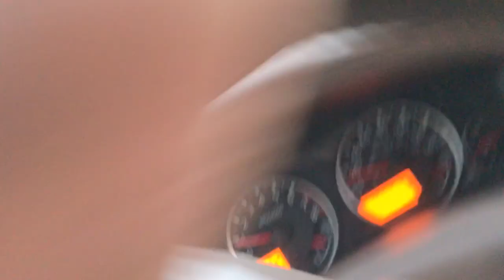Happy 90th Birthday Patsy from your family.